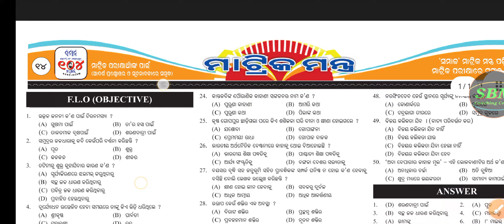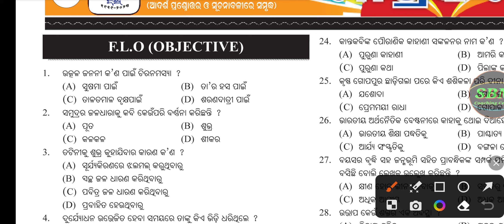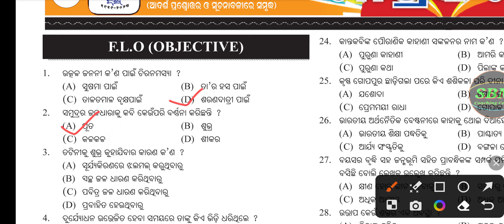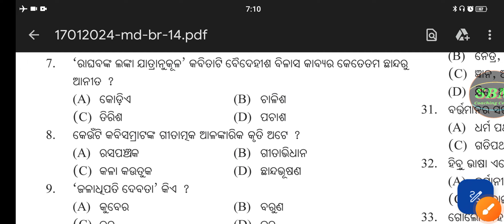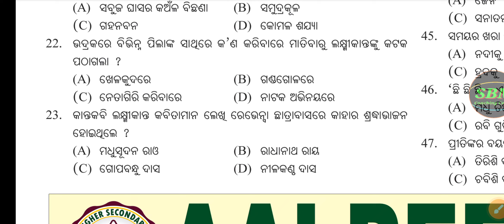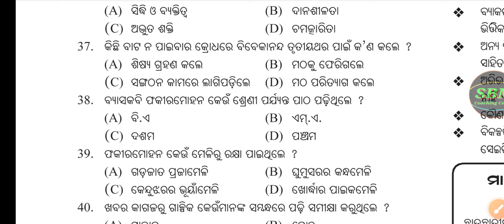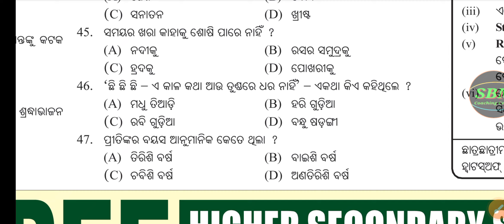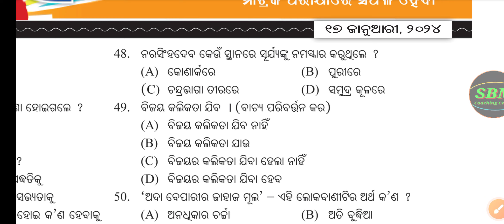Board exam 2024 class 10 mil question Matric mantra 2024 question answer sahitya2023 board exam 17-1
Board exam 2024 class 10 mil question Matric mantra 2024 question answer sahitya2023 board exam odia 15-